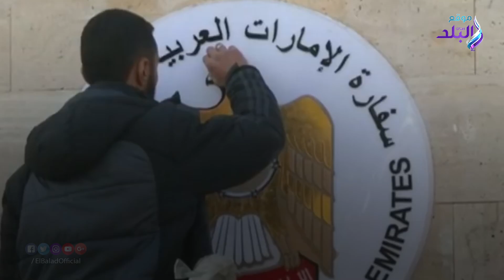صدى البلد | موجز البلد: السياح يحتفون بالسيسي..و براءة محمد صلاح والخطيب